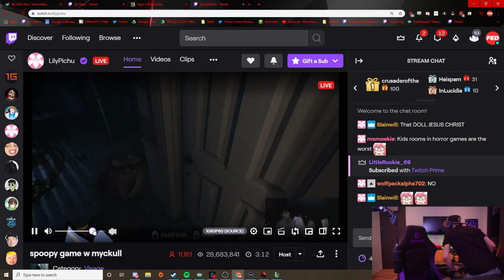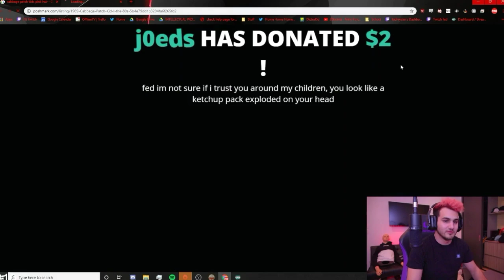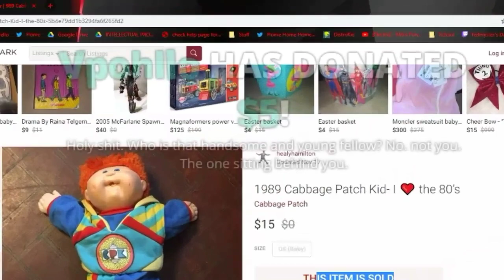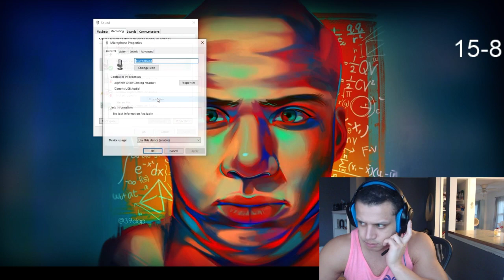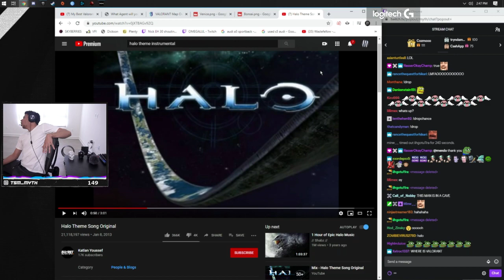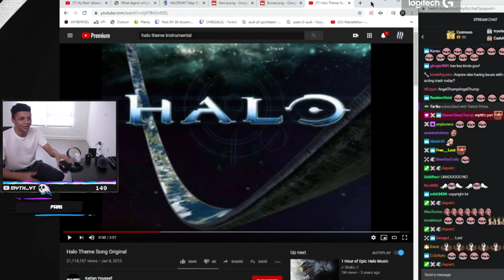PokiGasm ft. Fedmyster, Scarra, Yvonne, LilyPichu etc.. | Best Highlights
PokiGasm ft. Fedmyther, Scarra, Yvonne, LilyPichu etc.. | Best Highlights

Well, this video is my 6th video on this channel. My previous video going crazy right now so I decided to make a double upload on 1 day. This video is not really that good but I just wanted something out so yeah. This video has old BUT new clips as well :)

warning D I S C L A I M E R   A L E RT  warning
Again this channel is NOT OfflineTV's real highlights channel.